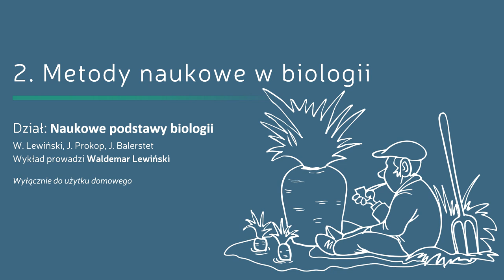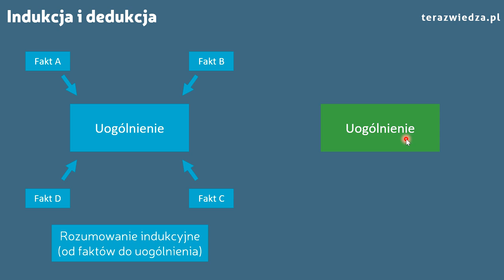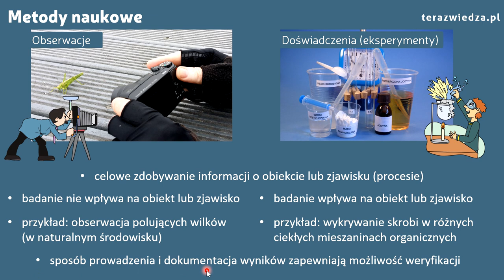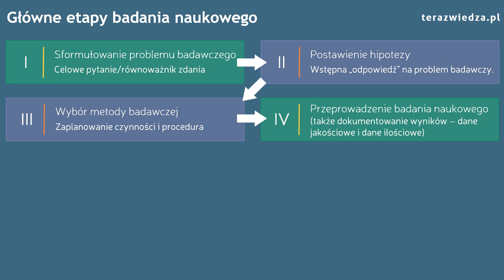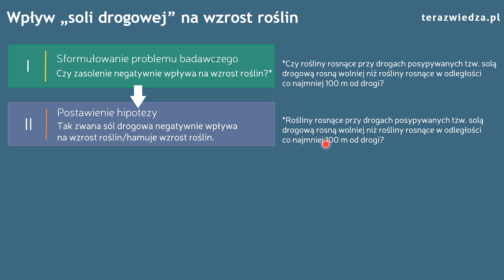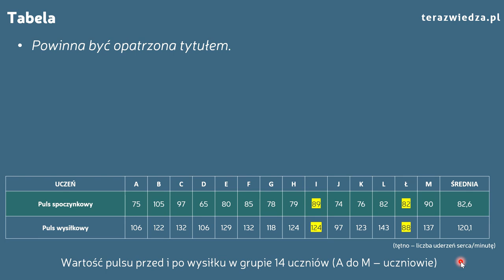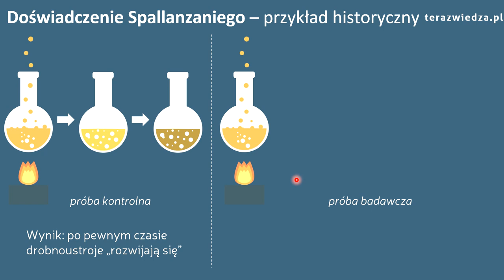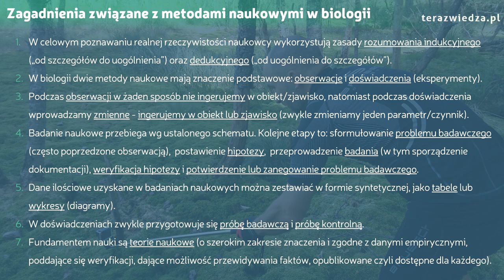Lekcja 2. Metody naukowe w biologii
Dedukcja i indukcja oraz obserwacje i doświadczenia biologiczne. Krótko mówiąc - to, co musisz wiedzieć, ale zamiast walczyć z podręcznikiem wystarczy... obejrzeć nasz film.  Na dokładkę przedstawimy Ci w nim kapitalne doświadczenie Lazzaro Spallanzaniego sprzed wielu, wielu lat. Więcej na terazwiedza.pl
Części tego wykładu:
2.1. Wprowadzenie (0:13)
2.2. Myśl jak naukowiec (1:58)
2.3. Metody naukowe w biologii (7:01)
2.4. Etapy badania naukowego (9:50)
2.5. Dokumentacja naukowa (18:51)
2.6. Ciekawe! Doświadczenie Lazzaro Spallanzaniego (21:43)
2.7. Podsumowanie (25:46)